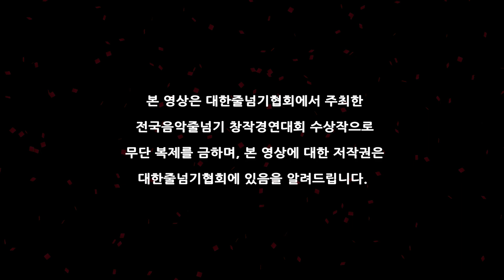[음악줄넘기 창작경연대회] 대단하다!!! 2003년 전국 창작경연대회 대상 실력은 어떨까? / 염강초등학교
"음악줄넘기 창작경연대회"는 2003년부터 시작되었으며,
'음악줄넘기'에서는 대한민국 제일의 규모로 최고 권위의 대회가 되었습니다.
줄넘기 운동을 통해 국민의 기본체력향상 및 공동체의식과 협동심을 함양시키며,
전국 생활체육지도자 양성과 줄넘기 운동을 연구 및 보급하며,
올바른 여가문화의 정착에 공헌하고자 합니다.

음악줄넘기 창작경연대회 1회 대상 작품입니다.